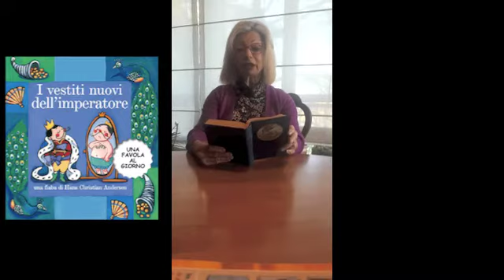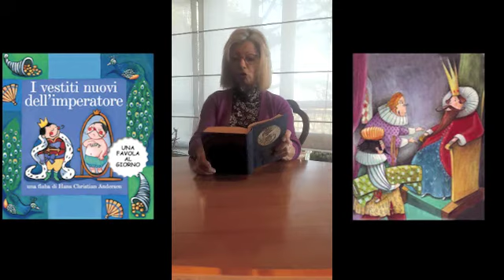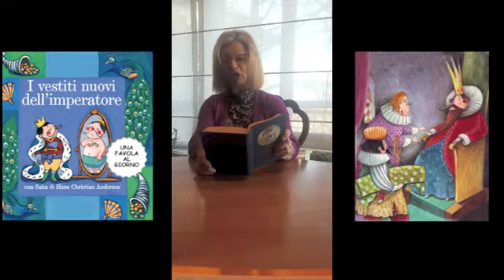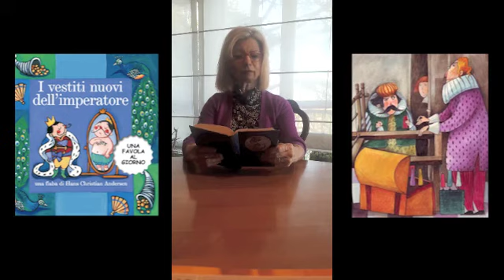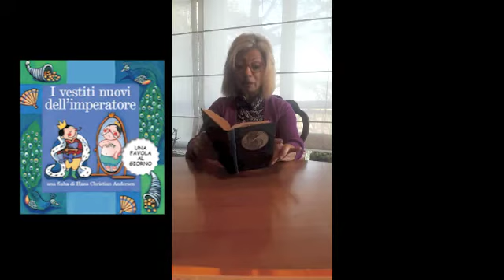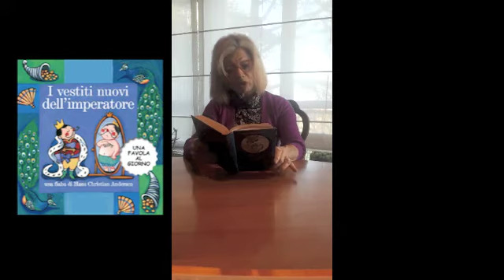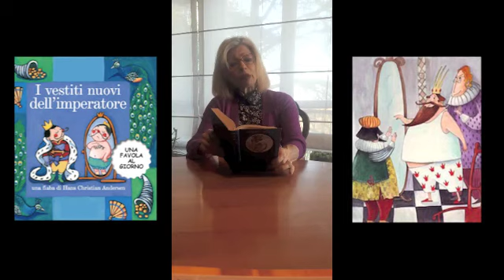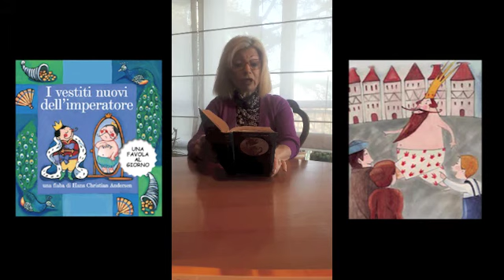I vestiti nuovi dell'imperatore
A cura della Scuola Civica di Teatro Classico Antico URBS SALVIA